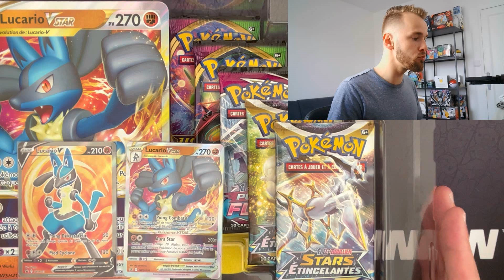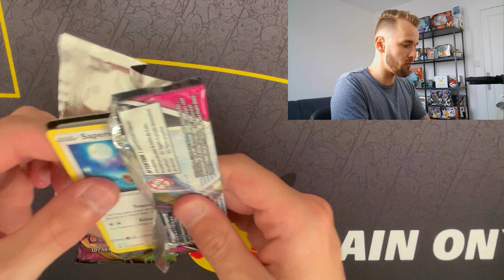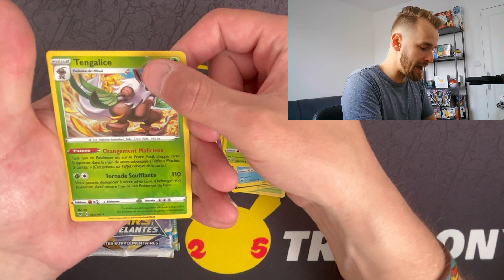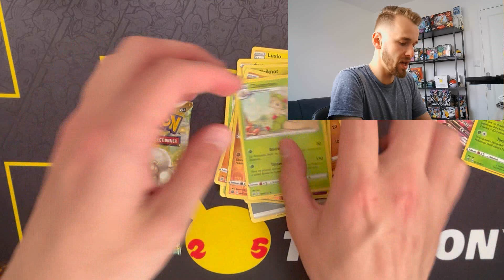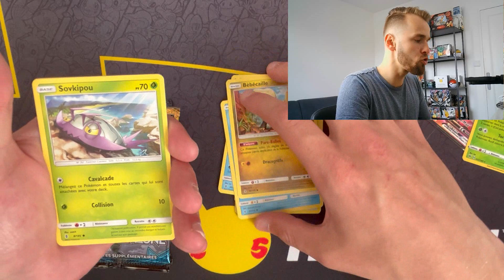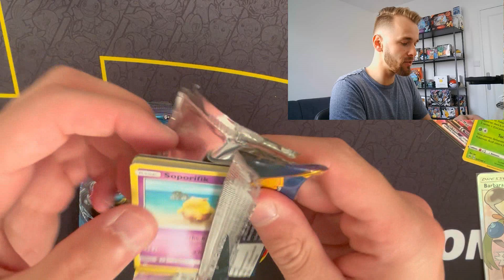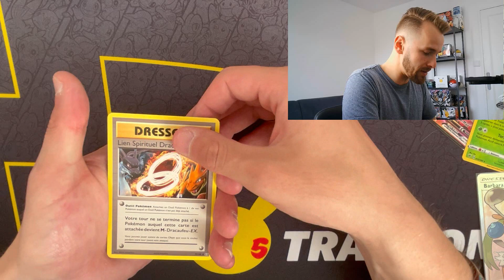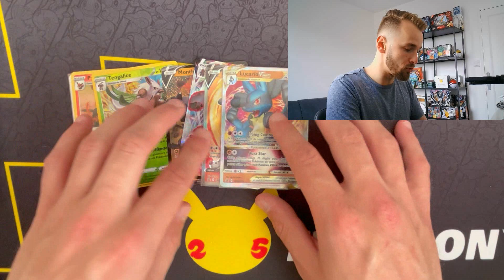OUVERTURE POKEMON COFFRET TOKORICO AVEC DU XY EVOLUTIONS ET COFFRET LUCARIO POUR MON ANNIVERSAIRE !!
Encore un grand merci à vous pour le soutien vous êtes au top !!

Merci à vous l'équipe et bon week-end ! :)